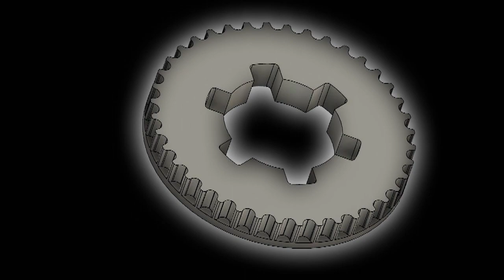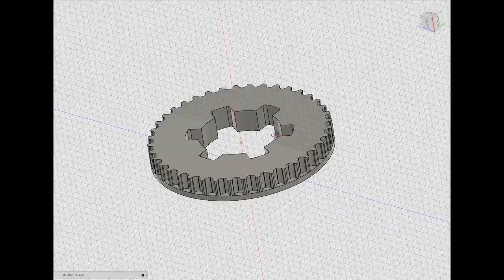Zahnriemenrad aus Polycarbonat mit Keilnabe ( Profil HTD 5M )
Ich habe ein kleines Zahnriemenrad. Später wird dies auf die Spindelwelle montiert und mit einem Encoder verbunden damit ich die Spindel mit LinuxCNC synchronisieren kann.